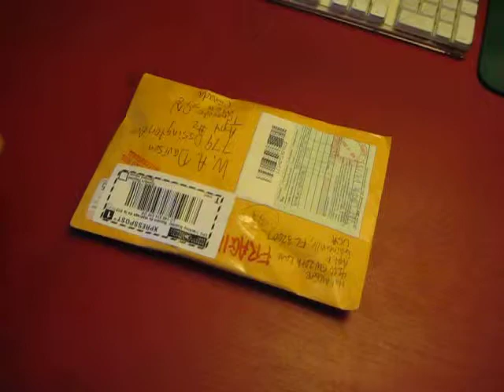Stactor - disassembly of Museum Of Microcassette Art project package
Stactor - Video recording of amplified package disassembly of blank microcassettes received from Hal McGee for the Museum Of Microcassette Art project. Ossington Space Port, Toronto, August 2013.